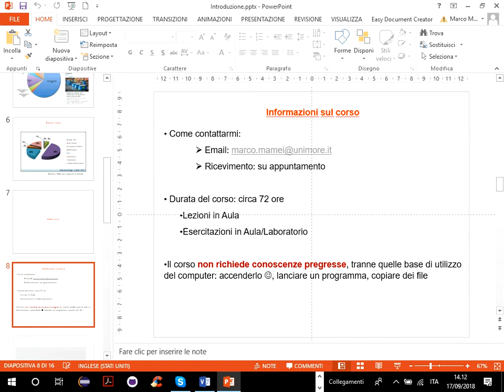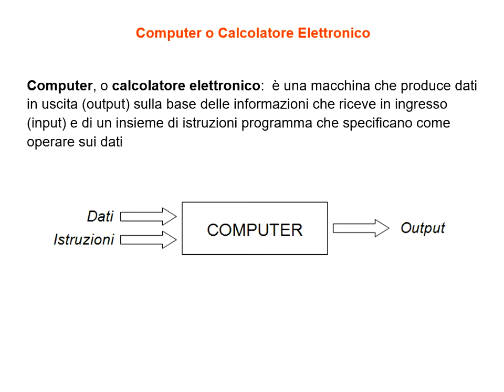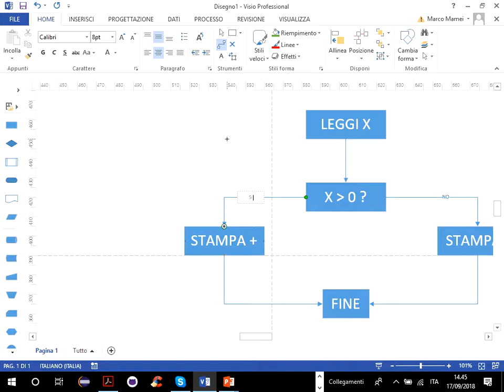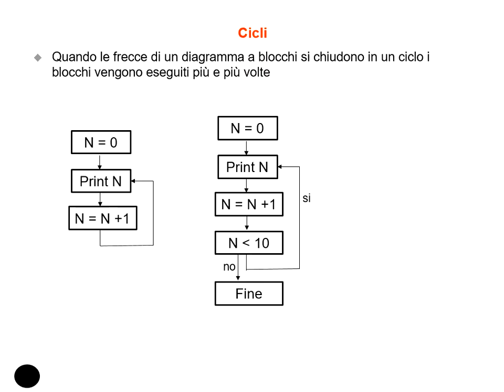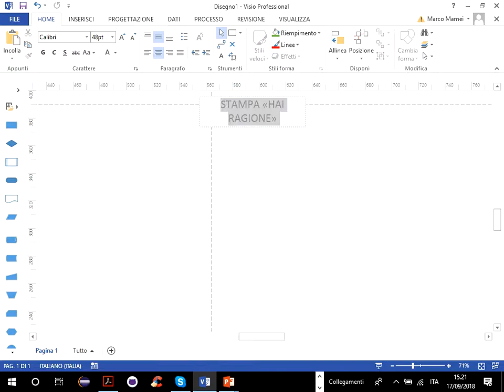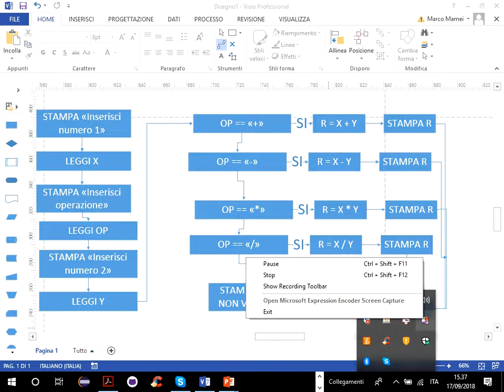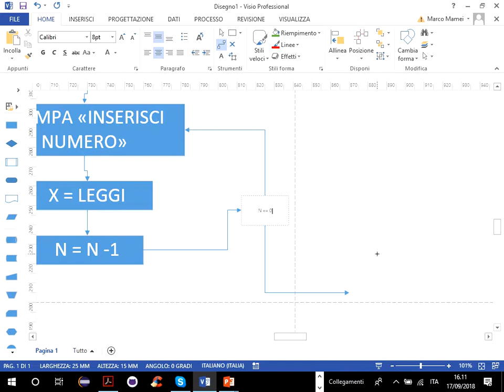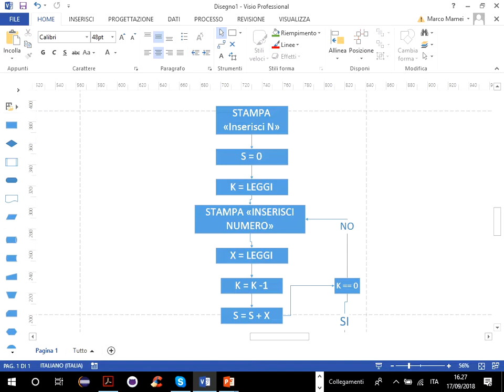Lezione 17-09-2018 - MN